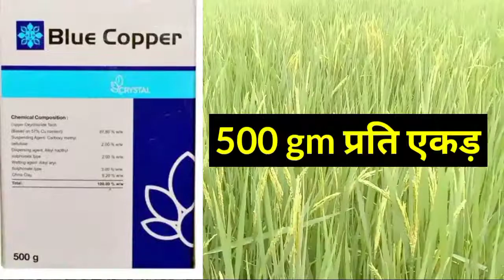धान के सफेद बाली और हल्दी गांठ रोग का समाधान अब एक साथ करें ।। false Smut In Paddy Crop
धान के सफेद बाली और हल्दी गांठ रोग का समाधान अब एक साथ करें ।। false Smut In Paddy Crop ||,False smut disease in paddy crop,धान में लगने वाले रोग,धान का कंडुआ रोग और बचाने का तरीका,धान का हल्दी गांठ रोग और उस से बचाने का तरीका,धान में होने वाली सफेद बाली का इलाज